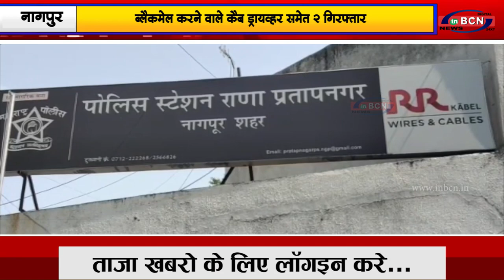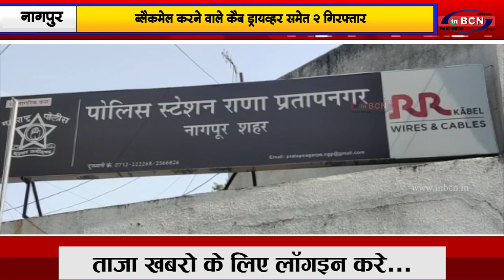ब्लैकमेल करने वाले कैब ड्रायव्हर समेत २ गिरफ्तार |INBCN NEWS